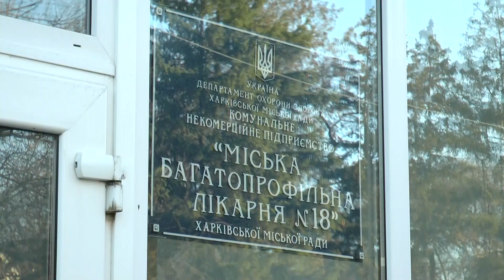Наземний громадський транспорт у Харкові зупиняти не будуть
Ще 40 мільйонів - харківським лікарням. Під час засідання комісії з надзвичайних ситуацій погодили виділення додаткових коштів з резервного фонду. У міськраді це пояснили дефіцитом захисних та дезінфекційних засобів для лікарів. Також планують придбати 20 апаратів штучної вентиляції легенів.